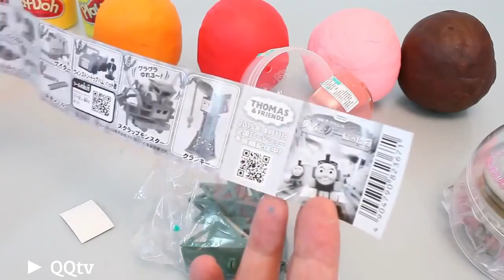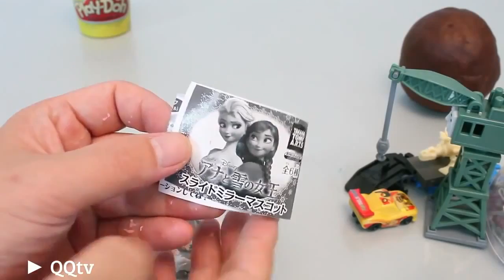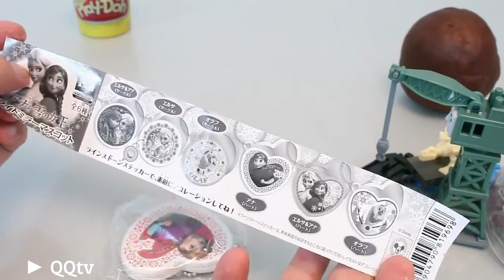Eggs Surprise, Disney Play Doh, Toys Train, Many